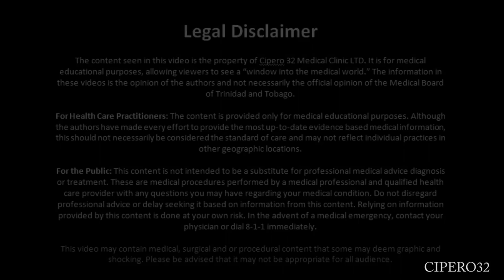Mole Right Breast Removal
Mole Removal - Right Breast

My patient came in requesting removal of a
mole (plural nevi) located on her right upper
breast area. Its been there for years but she
felt as if it was getting larger and darker. We used
a simple and effective technique to remove it
with minimal downtime and great cosmetic results...

Treatment minimally invasive removal under
local anesthesia...

Procedure took about 15min form start to finish
Well tolerated, no bleeding, minimal down time
Stay tune for follow up...

At - Cipero 32 Medical Clinic Limited

225-2232

#32 Gooding Village,
Cipero Street,
San Fernando,3rd floor,
Trinidad W.I.

Music;
NOWË - Under The Sun

Special thanks to my Pt was nervous but she handled it well...!!